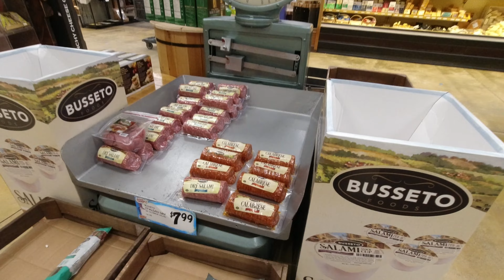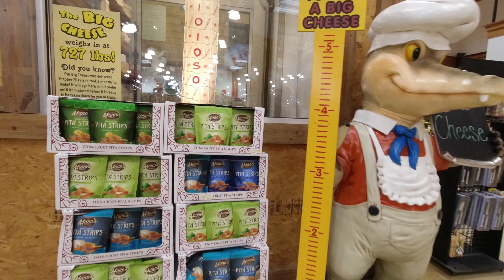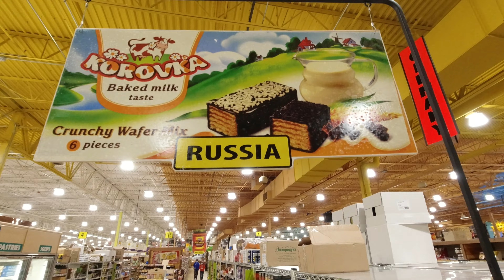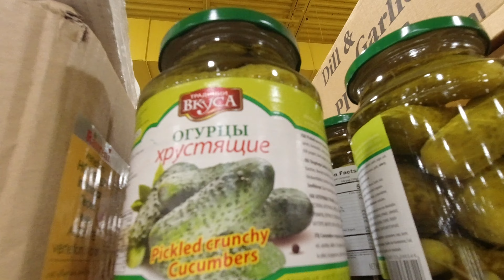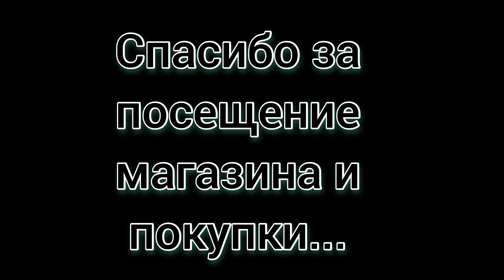Самый большой продуктовый магазин в Мире. Jungle Jim's International Market.